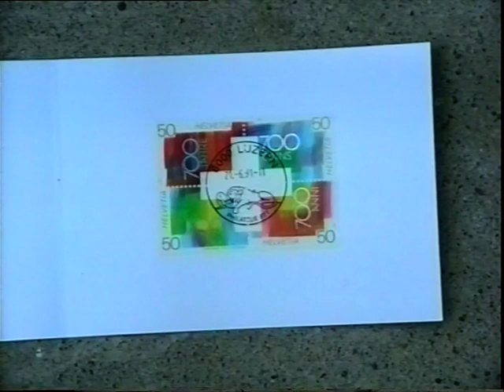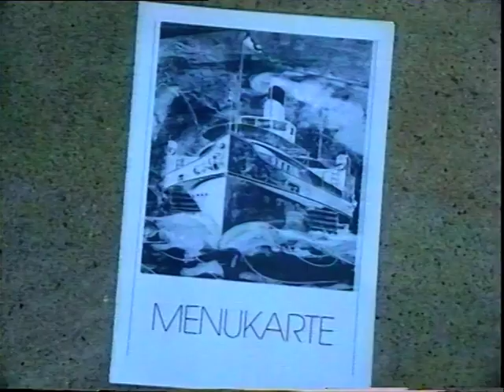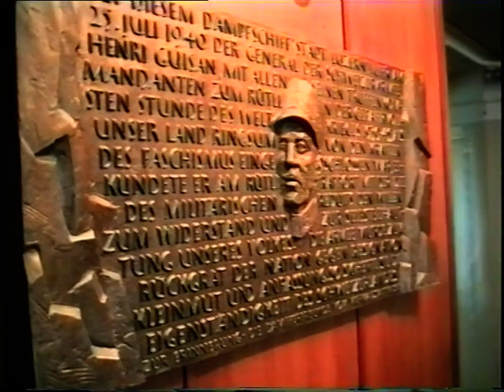Hermann Hirt - "ZENTRALSCHWEIZER VERKEHRSSCHULE LUZERN DIPLOMFEIER 1991"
Zu Themen, die ihn interessierten oder überraschten, von denen er dachte, dass es etwas Neues oder interessantes für seine Freunde im Filmclub sein könnte, drehte er Filme. Bei diesem Werk handelt es sich um einen Familienfilm, da es ein Erinnerungsstück zur Diplomfeier der Zentralschweizerischen Verkehrsschule seines Sohnes Marcel ist.
Gedreht in SD, geschnitten und bearbeitet mit Casablanca.